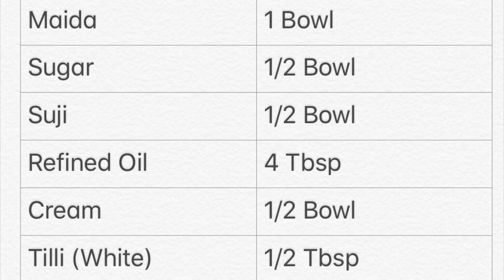Shakar Paare | Mithhi Mathri |Vandna Kitchen Recipe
Sweet Mathri Recipe at Home| मीठी मठरी रेसिपी Shakkar Paare recipe| Mithi Mathri by Vandna’s Kitchen